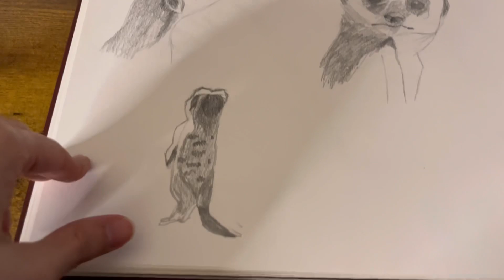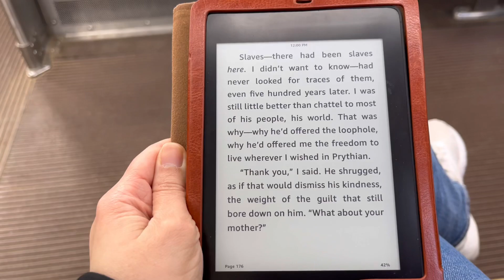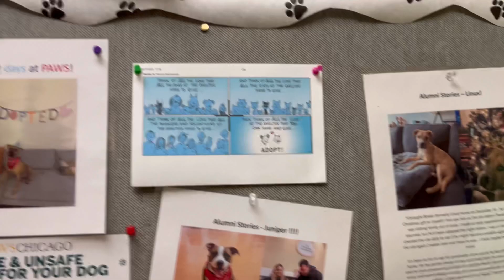Chicago Weekend Vlog- animal shelter volunteer shift, art, and Super Bowl party.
Welcome or welcome back! Come with me to Volunteer at PAWS Chicago. We also get into some Super Bowl festivities.

I am a 36 working professional. I got engaged last fall and I am slowly planning my wedding in Spain. I live with my amazing fiancé and we just moved from Orlando, FL to Chicago, IL. I love cozy hobbies, cooking, reading, planning, and budgeting. I also volunteer at the local animal shelter. Leave a comment because I actually respond :)